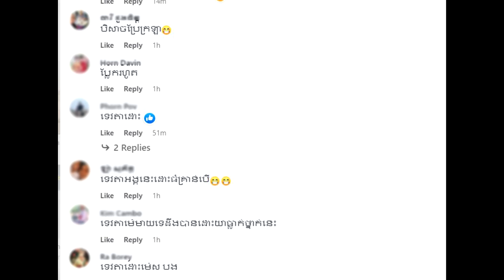អាចារ្យធំ ប្រតិកម្មក្រោយឃើញអ្នកលក់អនឡាញម្នាក់តែងតួបុរាណ តែមើលមិនសូវសមភ្នែក…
សូមអធ្យាស្រ័យ

ចំពោះការមិនបានតប ខំមិនបានគ្រប់គ្នា

Ms Socheata